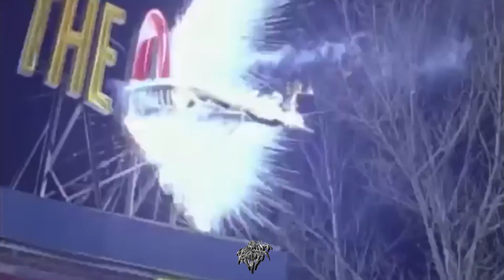[FREE] $UICIDEBOY$ TYPE BEAT — CHUCKY'S BRIDE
Must credit: (Prod. ZodiacTTT)

🎹 BPM: 184